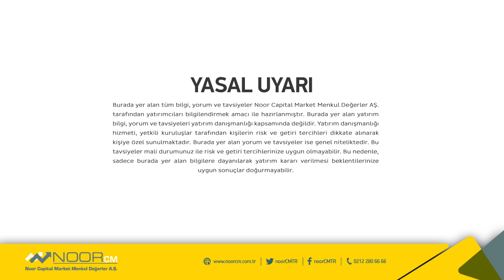KÜRESEL PİYASALAR VE EMTİALARDA SON DURUM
Portföy Yöneticiliği Birim Müdürümüz Arzu Toktay  '' Küresel Piyasalar ve Emtialarda Sondurum''  değerlendiriyor.